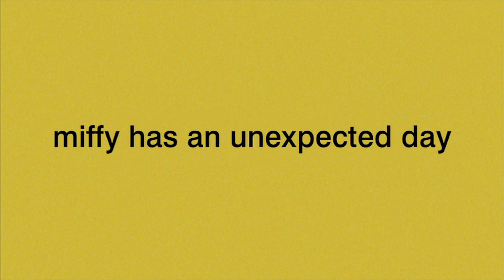Miffy • spring compilation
Episodes:
00:00 - Miffy at the seaside
04:39 - Miffy Lost at the Beach
09:30 - Miffy is Late for School
14:20 - Miffy In The Shade
19:12 - Miffy's Beach Picnic
24:03 - Miffy Has An Unexpected Day